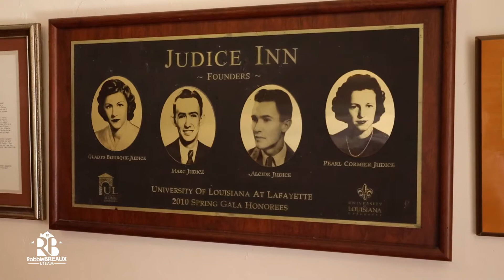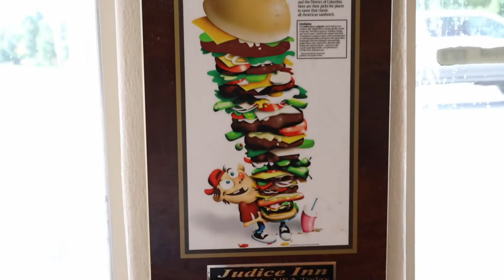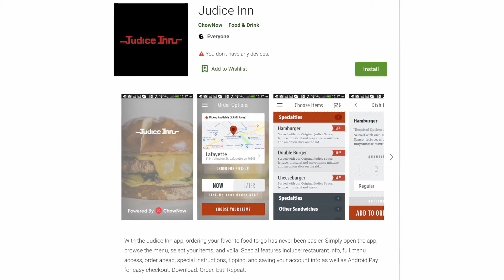Judice Inn in Lafayette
Voted Best Burger in town more times than you can count, we had to go visit with one of Lafayettes oldest restaurants. Since 1947 Judice Inn has been serving amazing burgers with their own special seasoning and after all this time...still no fries! If you haven't already, you have got to check them out.

Judice Inn
Address: 3134 Johnston Street, Lafayette, LA 70503

Robbie Breaux & Team at eXp Realty, LLC.
3 Flagg Place, Unit B4 | Lafayette, LA 70508